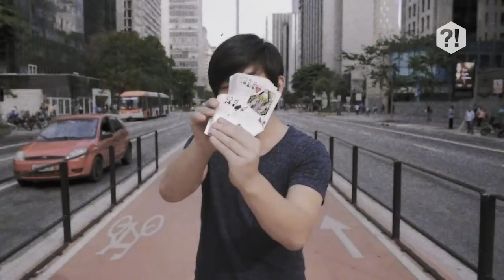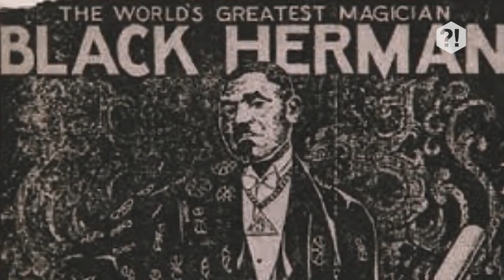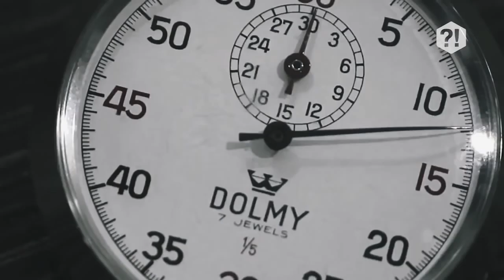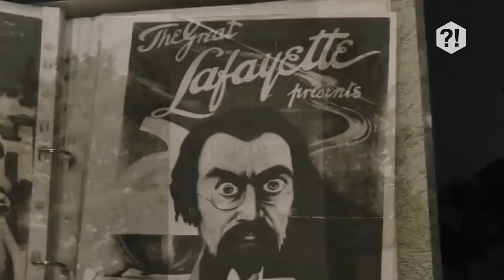10 MÁGICOS QUE MORRERAM DURANTE SEUS TRUQUES DE MÁGICA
Curta Nosso Canal